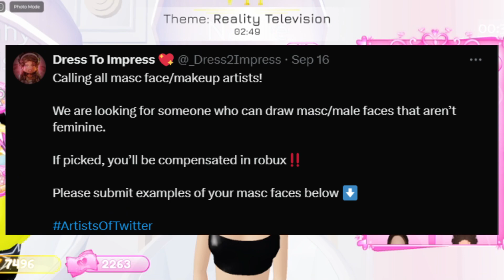:･ﾟ | 🎃 *NEW* SNEAK PEEKS FOR DRESS TO IMPRESS 🦋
𝙰𝚋𝚘𝚞𝚝 𝙼𝚎:
⁀➷ Hello! My name is Nabiie! I create gaming content from Sims, Minecraft, Roblox, etc. I am pretty new to the YouTube community, so please bare with me as I'm still trying to figure all this out. Very excited to interact with all of y'all! ♡